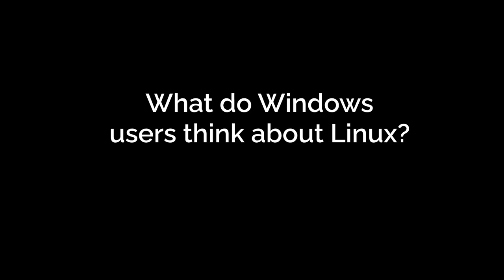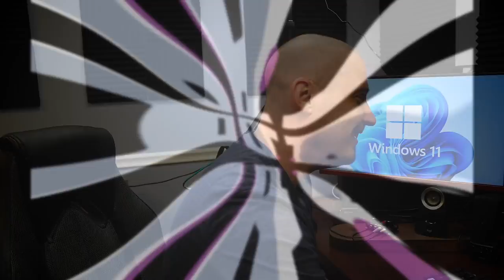What Do Windows User Think About Linux? Let's Ask Them!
What do Windows user think about Linux and other Linux-related topics, such as the terminal, tiling window managers and the GNU project?  Let's ask a few average windows users.

💰 Bitcoin: 1Mp6ebz5bNcjNFW7XWHVht36SkiLoxPKoX
🐶 Dogecoin: D5fpRD1JRoBFPDXSBocRTp8W9uKzfwLFAu
📕 LBC: bMfA2c3zmcLxPCpyPcrykLvMhZ7A5mQuhJ